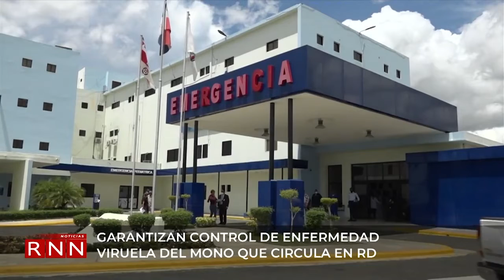Garantizan control de viruela del mono en el país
Las autoridades mantienen bajo control la enfermedad de la viruela del mono que ya circula en la República Dominicana, aseguró hoy la vicepresidenta Raquel Peña.